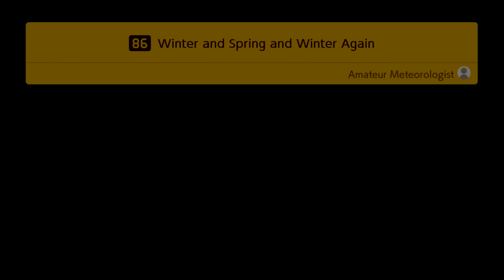SMM2 86 - Winter and Spring and Winter Again 275 NLP (Switch)